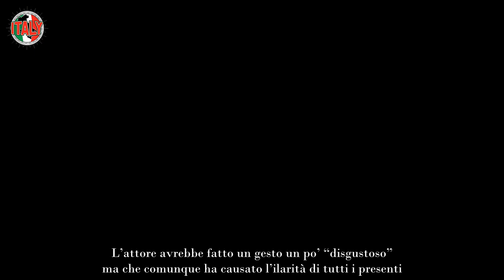“Ti stai ciucciando il…”, tremendo imbarazzo per Fabio De Luigi in pubblico Lo ha fatto davvero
Stiamo parlando di uno dei comici più famosi degli ultimi anni: attore, personaggio televisivo italiano dalla grande creatività. Fabio De Luigi è senza dubbio per molti un punto di riferimento per la comicità con le sue imitazioni ed il suo sarcasmo si è affermato al cinema e in televisione da diversi anni.

La sua versatilità lo rendono un’icona italiana e con il tempo si è guadagnato l’ammirazione di un vasto pubblico. De Luigi debutta nel 1990 al concorso “La Zanzara d’oro”. A questo traguardo seguono diversi spettacoli teatrali, fra cui La vera storia di Fabio e Tafano Show. Ma la popolarità arriva quando prende parte prima a Zelig e poi in qualità di membro del cast fisso delle trasmissioni “Mai dire” della Gialappa’s Band.

Una carriera ricca di successi che però di recente potrebbe aver subito una forte battuta d’arresto dopo che l’attore si è reso protagonista di un episodio molto spiacevole per il quale non è in grado neanche lui di dare una spiegazione.

Si tratta di qualcosa di imbarazzante che vede coinvolto l’artista romagnolo, un segreto venuto alla luce solo adesso durante un’intervista. L’attore avrebbe fatto un gesto un po’ “disgustoso” ma che comunque ha causato l’ilarità di tutti i presenti.